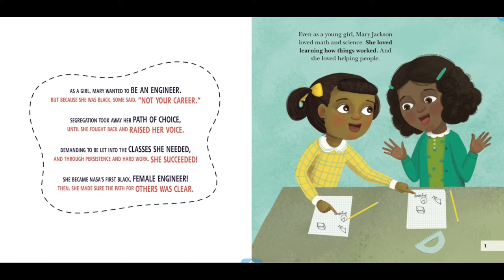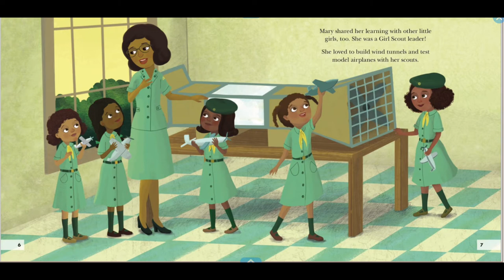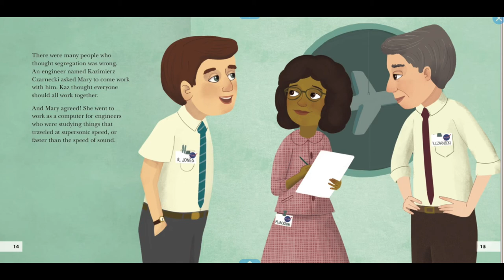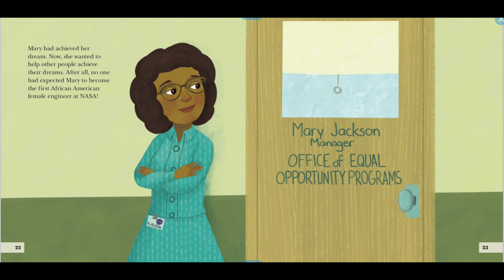Human Computer Mary Jackson | Reading Books For Kids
Human Computer Mary Jackson by Andi Diehn. This Story was read by Calvin Thomas. Books for kids and all storybooks on this kids channel are for children to learn and read. Save this channel for your homeschool library, to learn English through storytelling. We also have great bedtime stories and all types of exciting books to read for kids! 😁